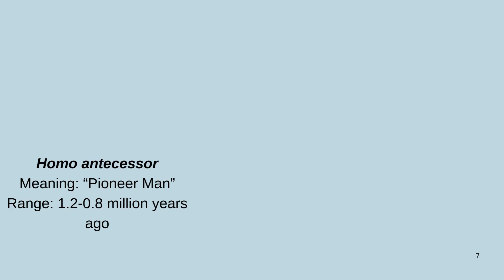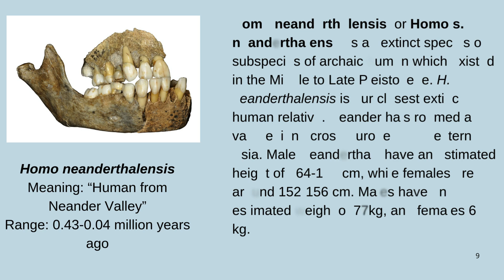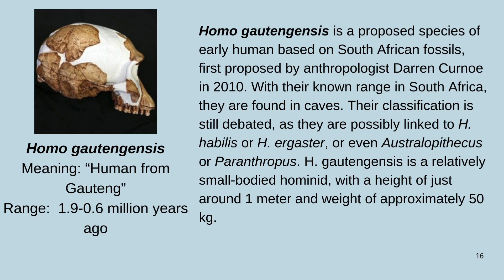Extinct Human Species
This video shows a Canva presntation of extinct human species.

In the diverse Homo genus, there many species. But the only surviving is H. sapiens. Us!

So, at this video it is going to be about those extinct species of Humans!